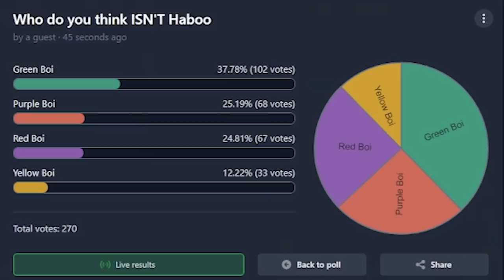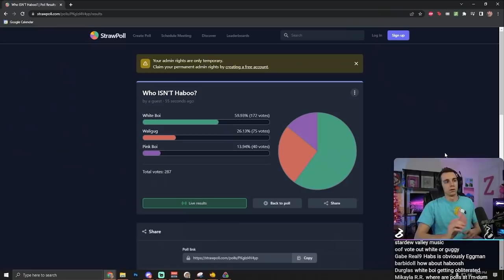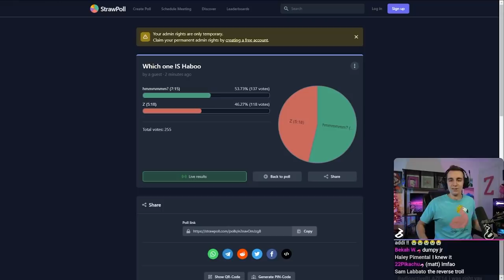I Hired this Pro Speedrunner to go Undercover. Can he go undetected?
I've asked 4 people to complete some Stardew Valley tasks. The twist is that one of those people is the world's best Stardew Valley player, and he's trying to blend in with everyone else. Will you be able to identify who the pro is?

⬇️ My Other Stuff ⬇️
Second Channel

Edited by heckitsbeck